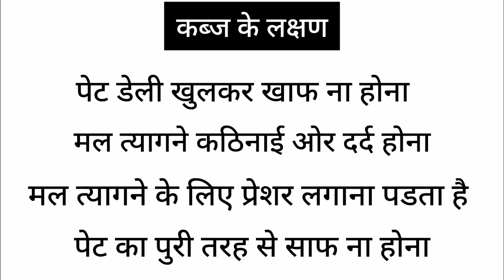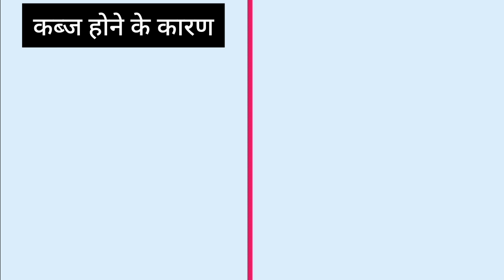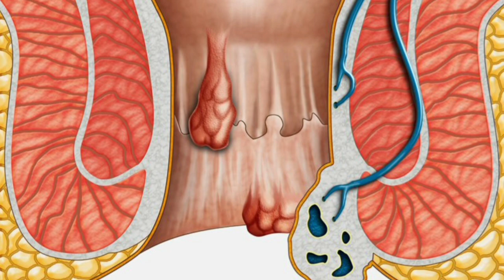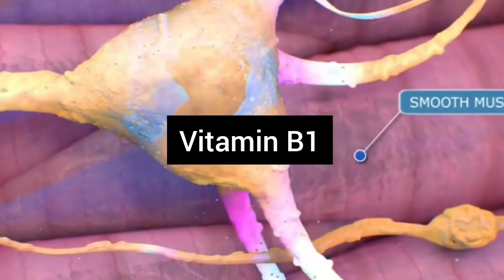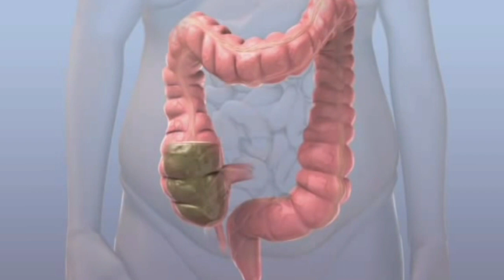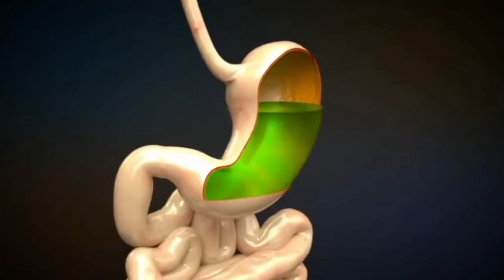Natural Treatment Of Constipation || Constipation Ka Gharelu Ilaj